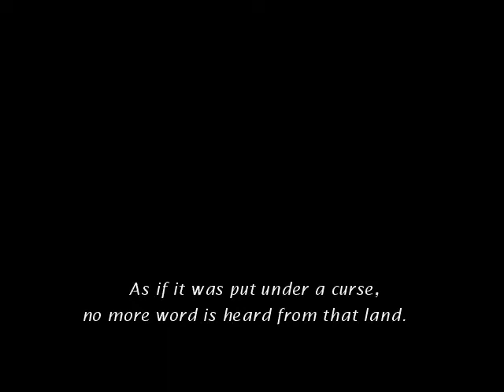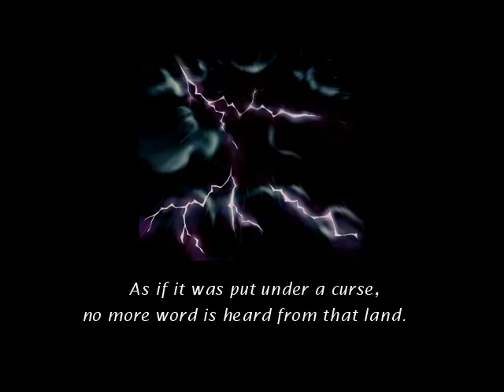"Ys I Eternal" Opening (with English sub) by Falcom® (1998)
This is a DirectX5-based video from the remake of "Ancient Ys Vanished Omen" known as "Ys Eternal" for the Windows® 9X PC platform. The game was followed up by Ys II Eternal in 1999, and then Falcom upgraded and packaged both games in 2001 as "Ys I & II Complete." Several re-releases followed before it was repackaged up again as Ys I & II Chronicles some ~9 years later.

Some time in July 2002, I made it my life's mission to start a fan translation project for "Ys I & II Complete" upon discovering them thanks to Stephen Harris of RPGFAN.com which is what led to this video being translated!!!

* Localization Project Credits:
Producer/Programmer: NightWolve (myself)
Translator: Rachel Seleski (Shimarisu)